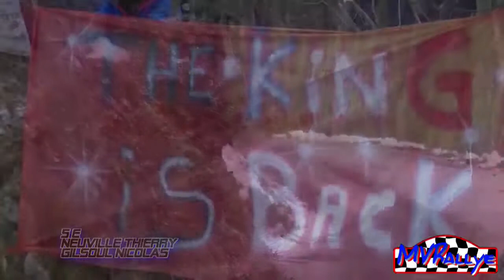Rallye Monte Carlo 2015 show et action (mvrallye)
ES 4  7 Aspres les Corps – Chauffayer

ES 11 Prunières – Embrun